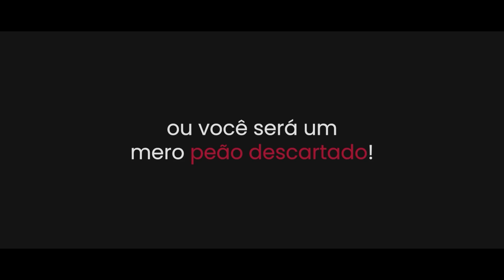RÚSSIA: TROUXE 60 MULHERES PRA CASA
INSTAGRAMS RECUPERADOS!

Eu tentei trazer sanções, McDonalds, e como está a vida na Rússia, mas vocês só queriam ver mulher e festa. Foi o que fizemos, acompanha o vídeo pra ver o relato do dia que eu trouxe 60 mulheres pra casa.